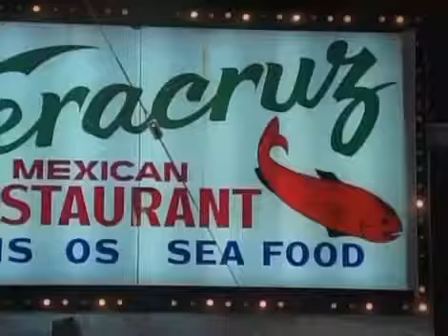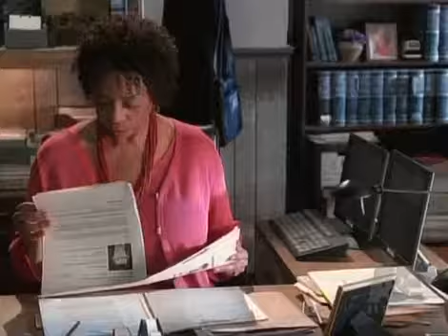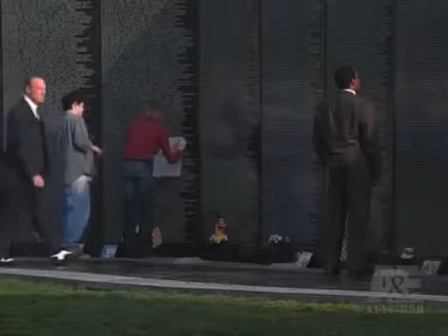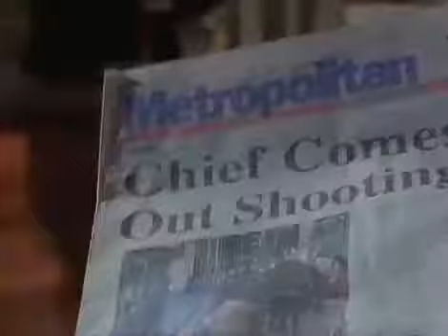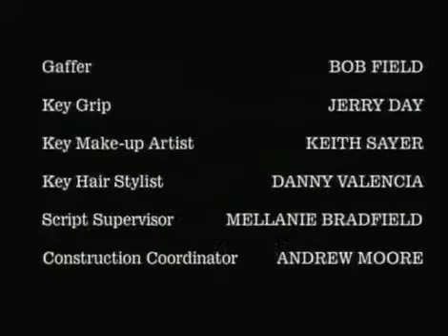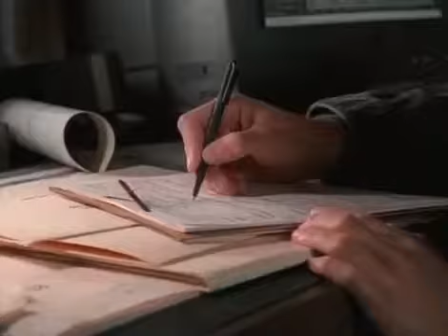TV The District 03x19 Criminally Insane